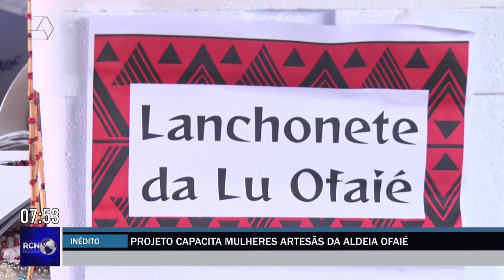Projeto capacita mulheres artesãs da Aldeia Ofaié